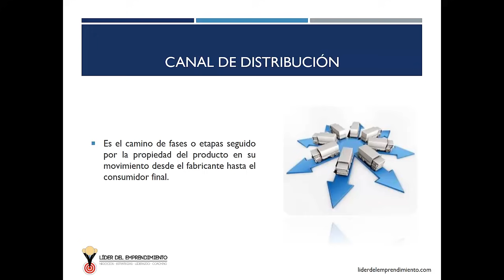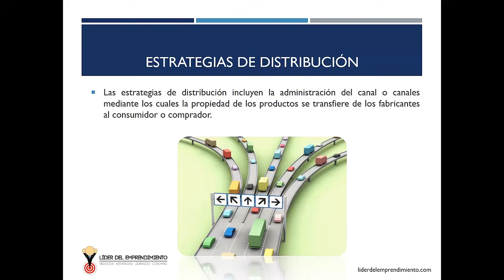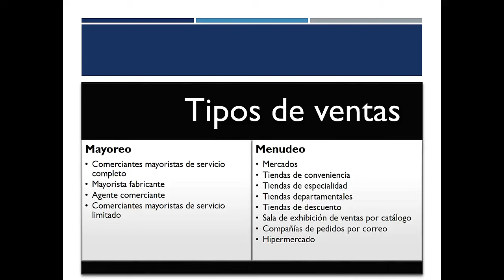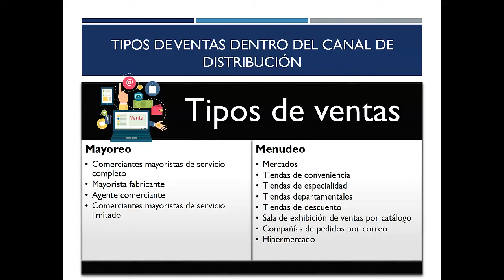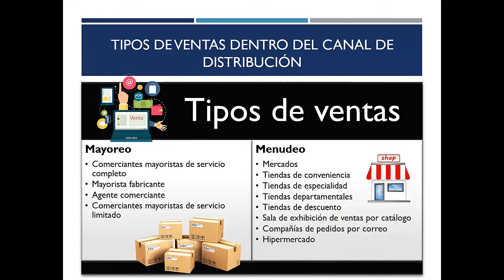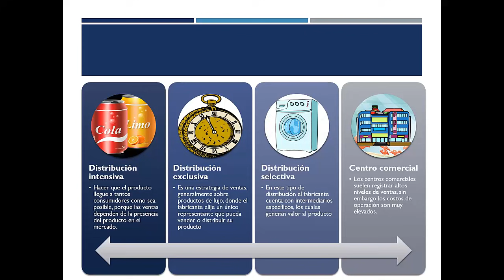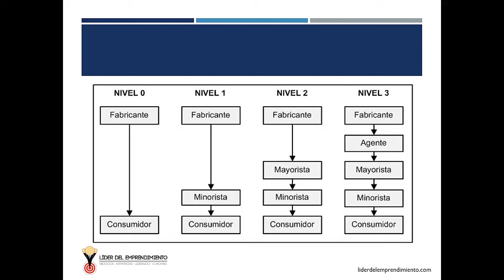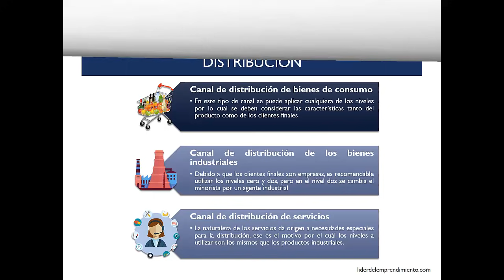Canales de distribución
Los canales de distribución son el camino seguido por la propiedad del producto en su movimiento desde el fabricante hasta el consumidor final

¡Bienvenidos a este video esclarecedor sobre el apasionante mundo de los "Canales de Distribución"! Si alguna vez te has preguntado cómo los productos llegan desde los fabricantes hasta tus manos, estás a punto de descubrir el intrigante sistema que conecta a productores y consumidores.

En este recorrido, exploraremos en detalle qué son los canales de distribución y cómo desempeñan un papel crucial en la cadena de suministro y en la entrega exitosa de productos y servicios. Acompáñame mientras desglosamos cómo estos canales actúan como puentes estratégicos entre los fabricantes y los consumidores finales.

Descubriremos una variedad de canales, desde los directos hasta los indirectos, y cómo cada uno tiene un propósito específico en función del tipo de producto y el mercado. Exploraremos los intermediarios, como mayoristas y minoristas, que desempeñan un papel vital en la distribución masiva.

A través de ejemplos y casos reales, entenderás cómo los canales de distribución influyen en tus decisiones de compra y cómo afectan la disponibilidad y la accesibilidad de los productos. Descubriremos cómo las estrategias de distribución se adaptan a diferentes industrias y cómo las empresas pueden optimizar sus canales para alcanzar sus objetivos comerciales.

Si estás interesado en conocer el proceso detrás de la entrega de productos y cómo las empresas llegan a los consumidores de manera efectiva, este video es para ti. Prepárate para adentrarte en el complejo mundo de los canales de distribución y entender cómo esta parte vital de la cadena de suministro juega un papel esencial en la economía global.

No pierdas la oportunidad de comprender los matices de los canales de distribución y cómo influyen en tu experiencia como consumidor. ¡Acompáñame en este emocionante viaje de descubrimiento y desentrañemos juntos el funcionamiento de los canales de distribución en el mundo empresarial!

0:00 Introducción
0:25 ¿Qué es un canal de distribución?
0:54 Estrategias de los canales de distribución
2:12 Funciones de los canales de distribución
2:20 Establecer contacto con los clientes potenciales
2:34 Reducción en los costos de transporte
3:20 Transmitir información del mercado
4:20 Tipos de ventas dentro del canal de distribución
4:25 Ventas al mayoreo
4:55 Comerciantes mayoristas de servicio completo
5:33 Mayorista fabricante
5:55 Agente comerciante
6:15 Comerciantes mayoristas de servicio limitado
6:47 Ventas de tipo menudeo
7:12 Supermercados
7:35 Tienda de conveniencia
8:18 Tiendas de especialidad
8:35 Tienda departamental
8:52 Tienda de descuento
9:31 Sala de exhibición de ventas por catálogo
10:04 Compañías de pedidos por correo
10:13 Hipermercados
10:24 Cobertura del mercado
10:37 Distribución intensiva
10:57 Distribución exclusiva
11:37 Distribución selectiva
12:11 Centro comercial
12:52 Importancia de los canales de distribución
13:28 Tipos de canales de distribución
13:31 Nivel cero o canal de marketing directo
13:43 Nivel uno
13:53 Nivel dos
14:16 Nivel tres
14:38 Clasificación de los canales de distribución
14:49 Canal de distribución de bienes de consumo
15:04 Canal de distribución de los bienes industriales
15:21 Canal de distribución de servicios